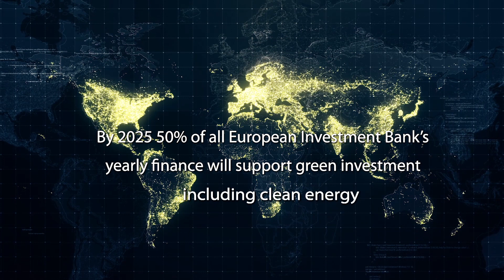🌍A world of clean energy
Renewable energy comes from the forces of nature - sun, water, air and earth. It is endlessly available and, in the energy sector, it's the only choice to save the planet from climate change. Watch how green energy projects in four continents, supported by the EU bank, are paving the way towards a more sustainable future.